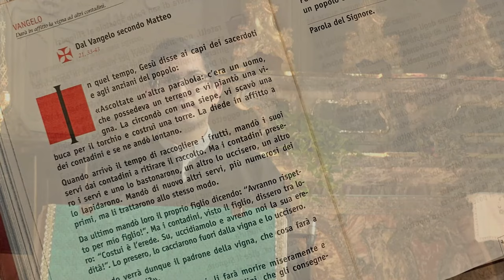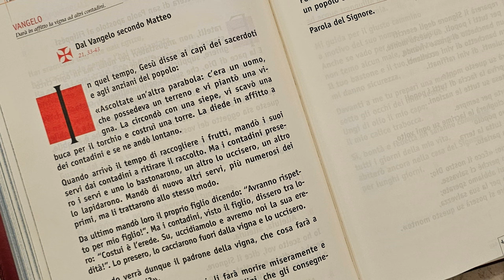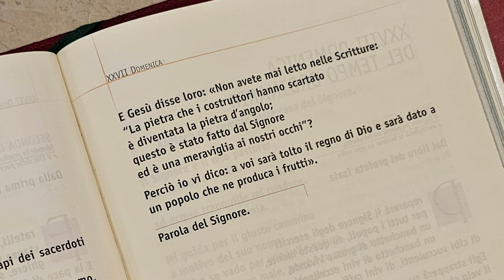Vangelo dell'8 ottobre 2023 - Il Vangelo della Domenica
Prima Lettura
La vigna del Signore degli eserciti è la casa d'Israele.
Is 5,1-7

Voglio cantare per il mio diletto
il mio cantico d'amore per la sua vigna.
Il mio diletto possedeva una vigna
sopra un fertile colle.
Egli l'aveva dissodata e sgombrata dai sassi
e vi aveva piantato viti pregiate;
in mezzo vi aveva costruito una torre
e scavato anche un tino.
Egli aspettò che producesse uva;
essa produsse, invece, acini acerbi.
E ora, abitanti di Gerusalemme
e uomini di Giuda,
siate voi giudici fra me e la mia vigna.
Che cosa dovevo fare ancora alla mia vigna
che io non abbia fatto?
Perché, mentre attendevo che producesse uva,
essa ha prodotto acini acerbi?
Ora voglio farvi conoscere
ciò che sto per fare alla mia vigna:
toglierò la sua siepe
e si trasformerà in pascolo;
demolirò il suo muro di cinta
e verrà calpestata.
La renderò un deserto,
non sarà potata né vangata
e vi cresceranno rovi e pruni;
alle nubi comanderò di non mandarvi la pioggia.
Ebbene, la vigna del Signore degli eserciti
è la casa d'Israele;
gli abitanti di Giuda
sono la sua piantagione preferita.
Egli si aspettava giustizia
ed ecco spargimento di sangue,
attendeva rettitudine
ed ecco grida di oppressi.

Salmo Responsoriale
R. La vigna del Signore è la casa d'Israele.
Hai sradicato una vite dall'Egitto,
hai scacciato le genti e l'hai trapiantata.
Ha esteso i suoi tralci fino al mare,
arrivavano al fiume i suoi germogli. R.

Perché hai aperto brecce nella sua cinta
e ne fa vendemmia ogni passante?
La devasta il cinghiale del bosco
e vi pascolano le bestie della campagna. R.

Dio degli eserciti, ritorna!
Guarda dal cielo e vedi
e visita questa vigna,
proteggi quello che la tua destra ha piantato,
il figlio dell'uomo che per te hai reso forte. R.

Da te mai più ci allontaneremo,
facci rivivere e noi invocheremo il tuo nome.
Signore, Dio degli eserciti, fa' che ritorniamo,
fa' splendere il tuo volto e noi saremo salvi. R.

Seconda Lettura
Mettete in pratica queste cose e il Dio della pace sarà con voi.
Dalla lettera di san Paolo apostolo ai Filippési
Fil 4,6-9

Fratelli, non angustiatevi per nulla, ma in ogni circostanza fate presenti a Dio le vostre richieste con preghiere, suppliche e ringraziamenti.
E la pace di Dio, che supera ogni intelligenza, custodirà i vostri cuori e le vostre menti in Cristo Gesù.
Le cose che avete imparato, ricevuto, ascoltato e veduto in me, mettetele in pratica. E il Dio della pace sarà con voi!

Alleluia, alleluia.

Io ho scelto voi, dice il Signore,
perché andiate e portiate frutto
e il vostro frutto rimanga. (Cf. Gv 15,16)

Alleluia.

Vangelo
Darà in affitto la vigna ad altri contadini.
Dal Vangelo secondo Matteo
Mt 21,33-43

In quel tempo, Gesù disse ai capi dei sacerdoti e agli anziani del popolo:
«Ascoltate un'altra parabola: c'era un uomo, che possedeva un terreno e vi piantò una vigna. La circondò con una siepe, vi scavò una buca per il torchio e costruì una torre. La diede in affitto a dei contadini e se ne andò lontano.
Quando arrivò il tempo di raccogliere i frutti, mandò i suoi servi dai contadini a ritirare il raccolto. Ma i contadini presero i servi e uno lo bastonarono, un altro lo uccisero, un altro lo lapidarono. Mandò di nuovo altri servi, più numerosi dei primi, ma li trattarono allo stesso modo.
Da ultimo mandò loro il proprio figlio dicendo: Avranno rispetto per mio figlio!. Ma i contadini, visto il figlio, dissero tra loro: Costui è l'erede. Su, uccidiamolo e avremo noi la sua eredità!. Lo presero, lo cacciarono fuori dalla vigna e lo uccisero.
Quando verrà dunque il padrone della vigna, che cosa farà a quei contadini?».
Gli risposero: «Quei malvagi, li farà morire miseramente e darà in affitto la vigna ad altri contadini, che gli consegneranno i frutti a suo tempo».
E Gesù disse loro: «Non avete mai letto nelle Scritture:
"La pietra che i costruttori hanno scartato
è diventata la pietra d'angolo;
questo è stato fatto dal Signore
ed è una meraviglia ai nostri occhi"?
Perciò io vi dico: a voi sarà tolto il regno di Dio e sarà dato a un popolo che ne produca i frutti».